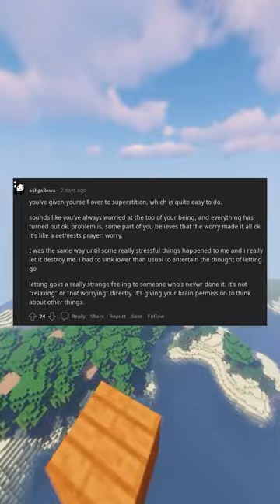IWTL how to stop getting anxio